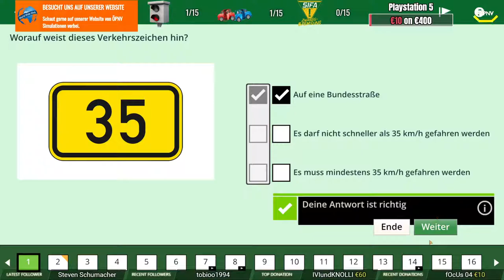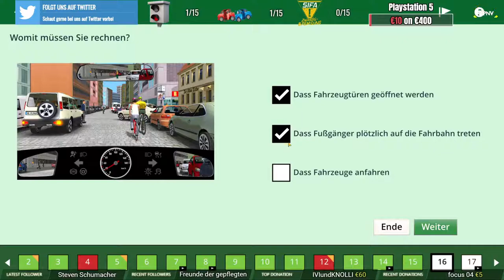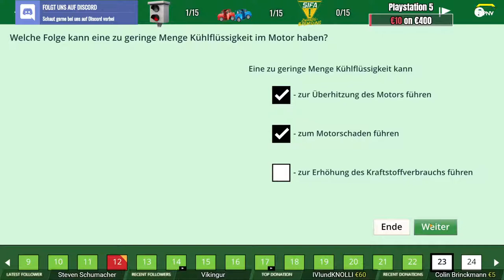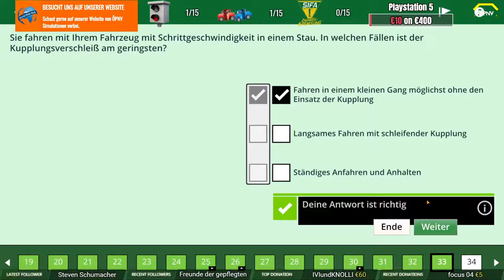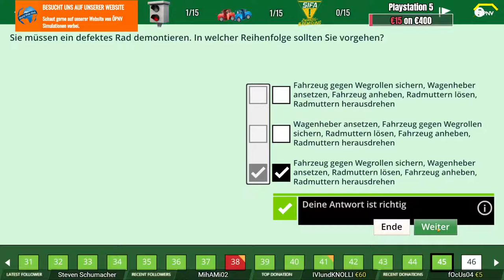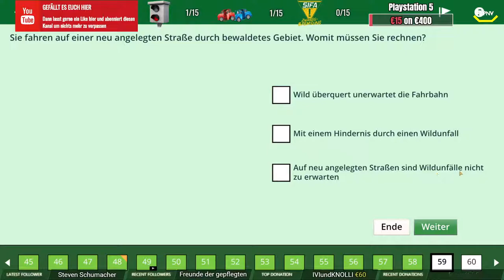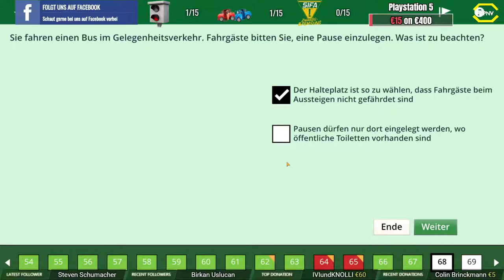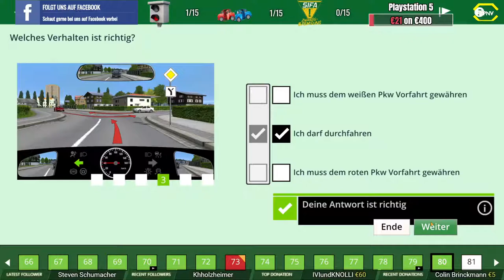Fahrschule D Training - Fragebogen *PC/HD/DE*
◄|╌╌╌ 〉› Beschreibung ‹〈 ╌╌╌╌|►

Wir müssen lernen, lernen und wieder lernen. Wir sind wieder in der Fahrschule für den Führerschein D, Ich dachte mir ich nehme euch mit auf diese Reise um eventuell zusammen zu lernen.

◄|╌╌╌ 〉› Karte & Fahrzeug ‹〈 ╌╌╌╌|►

Karte: Lemmental V3
Bus: Keine Ahnung

◄|╌╌╌ 〉› Social Media ‹〈 ╌╌╌╌|►

◄|╌╌╌ 〉› Mein Computer ‹〈 ╌╌╌╌|►

► Mainboard: MSI X470 Gaming Plus Max

► Arbeitsspeicher: 32 GB G.Skill

► Grafikkarte: NVIDIA GTX 1080

► Monitor: U28E590 4K Monitor

► Lenkrad: Logitech G29

► Kopfhörer: Sennheiser TR175